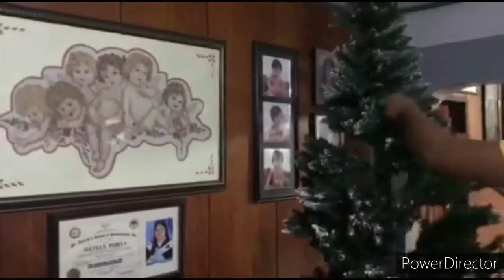XMAS TREE UNBOXING with MY Utol Anjo|special participation of Kuya Entoy